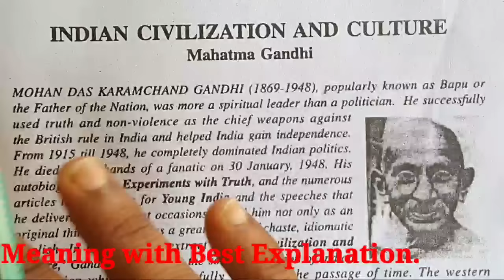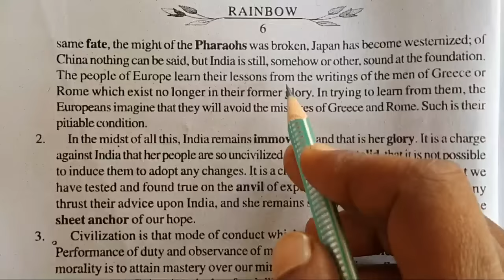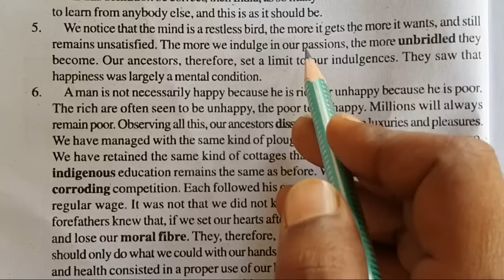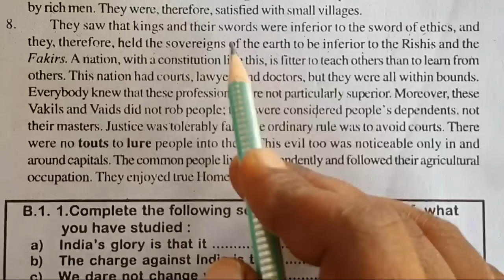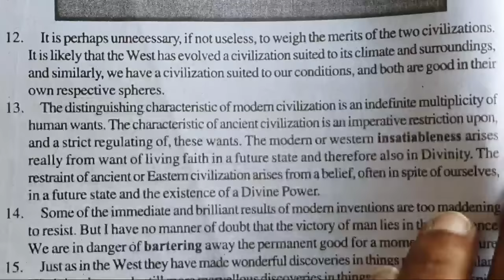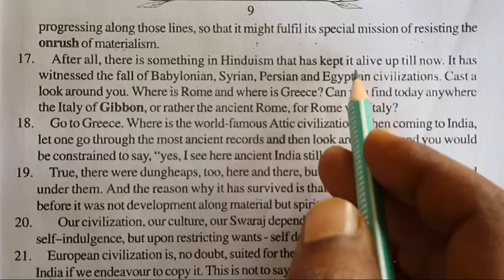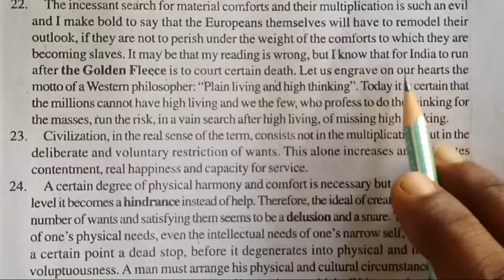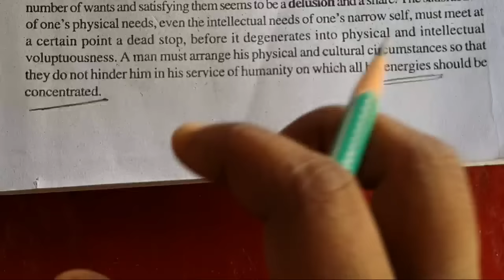Indian Civilization and Culture By Mahatma Gandhi//Bseb Class 12th English//Best Hindi Explanation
Dear Students,
Most Welcome in Our Channel *Tutorial Planet".
You Can watch Videos of Bihar Board Class 11th and 12th English (Intermediate inEnglish),,Bihar Board and CBSE Board Class 10th Mathematics..

(2)Bharat is My Home written by Dr Zakir Hussain

(3)A Pinch of Snuff written by Manohar Malgaonkar

(4)I Have a Dream written by Martin Luther King Jr.

VVI Short type Question Answer

(5)Ideas That Have Helped Mankind written by Bertrand Russell

(6)The Artist written by Shiga Naoya

(7)A Child is Born written by Germaine Greer

(8)How Free is the Press written by Dorothy L. Sayers

(9)The Earth written by H.E.Bates

(10)India Through Traveller's Eye written by Pearl S. Buck